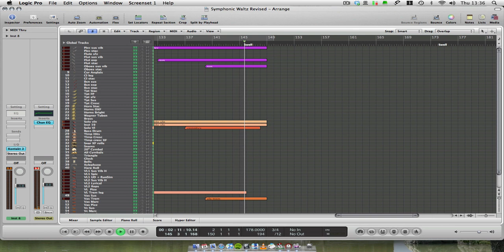Composition - Symphonic Waltz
A little exploration of some orchestral writting styles and fantastical effects.